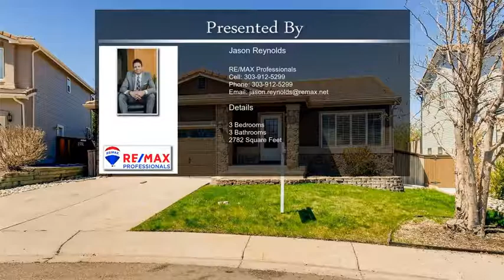9590 Townsville Circle Highlands Ranch CO 80130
9590  Townsville Circle Highlands Ranch CO 80130

One level living in the heart of Highlands Ranch! Large open floorplan w/ updates throughout! The mainfloor boasts a large front room w/ 3-sided fireplace, a remodeled master suite which entails an oversized shower and free-standing tub! Additional space for all including a second bedroom and a sunroom that leads back to the oversized deck. The updated laundry area is conveniently located near the master and also provides a utility sink. Don't forget about the large open fully finished basement where you'll find a 2nd fireplace 3/4 bath, wetbar and a 3rd bedroom getaway! Centrally location right near 1 of 4 rec centers included in the HOA, shopping, trails and schools. Don't miss out on this rare ranch home!